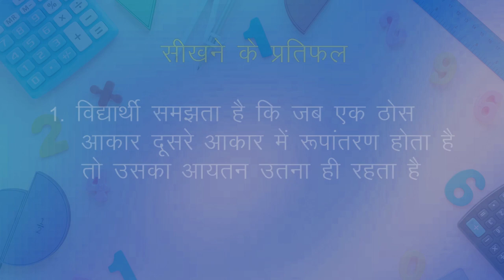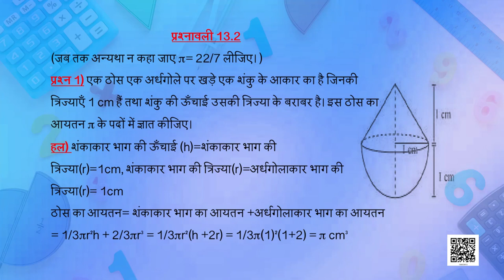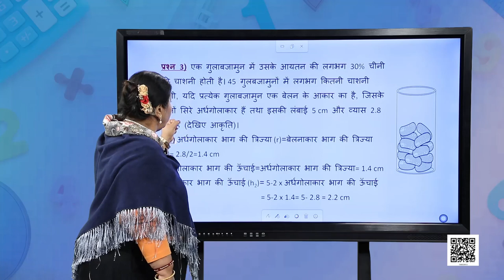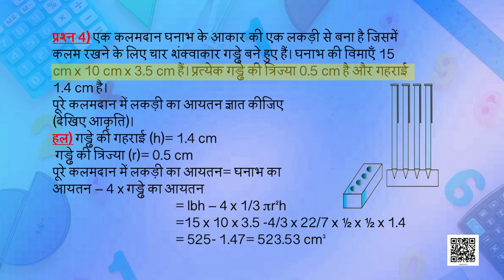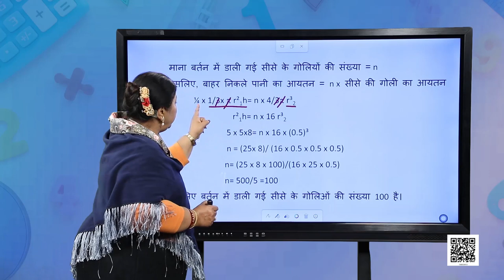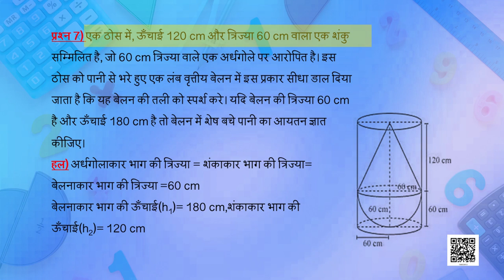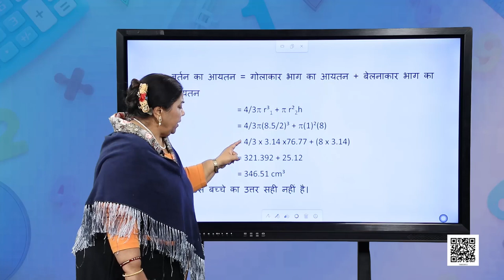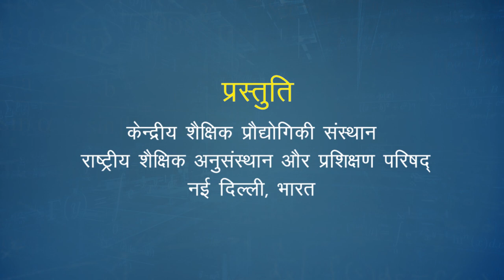कक्षा १० : गणित : पाठ-13 : पृष्ठीय क्षेत्रफल और आयतन-2